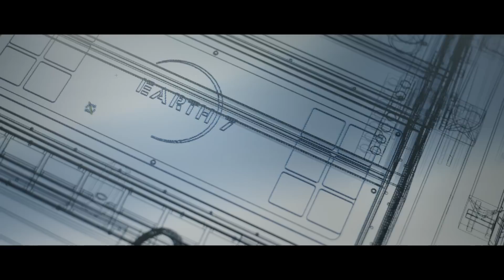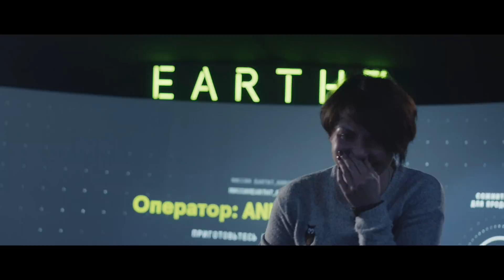EARTH7. Планетоход, созданный для Земли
С 1970 года, 12 планетоходов были запущены в космос, чтобы исследовать неизведанные планеты.
В 2016 году мы запустили еще один. На планету, которая для многих остается неизведанной.
S7 Airlines представляет: EARTH7, планетоход, созданный специально для Земли.